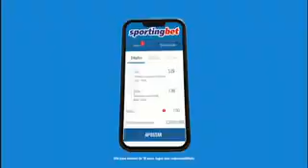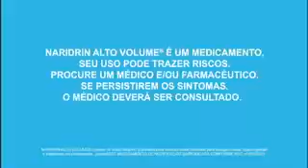Intervalo: Fofocalizando - SBT RS (21/06/2023) [1]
1º intervalo do programa Fofocalizando, exibido pelo SBT RS, canal 5 de Porto Alegre e 16 de Pelotas (de onde foi gravado), em 21 de junho de 2023. Gravado pelo sinal 1seg da emissora.

0:00 - Vinheta de intervalo do Fofocalizando
0:05 - Chamada: Três Vezes Ana (SBT)
0:35 - Cacau Show
1:05 - Mercado Livre
1:20 - Chamada: Copa Sul-Americana - São Paulo x Tigre-ARG (SBT)
1:51 - Patrocínio da Copa Sul-Americana no SBT (Sportingbet / Chevrolet)
2:06 - Naridrin
2:36 - Tele Sena de São João (com Os Barões da Pisadinha)
2:51 - Downy
3:06 - Sorriso
3:21 - Banco do Brasil (com Italo Ferreira)
3:51 - Jequiti
4:06 - Vinheta de divisão de rede do SBT
4:10 - Chamada: Um Refúgio Para o Amor - Estreia (SBT)
4:25 - Campanha contra o trabalho análogo à escravidão (Ministério do Trabalho e Emprego)
4:55 - O Poder da Ação Experience
5:25 - Chamada: Programa do Ratinho (SBT)
5:40 - Volare
6:11 - Chamada: Rebelde (SBT)
6:41 - Vinheta de intervalo do Fofocalizando